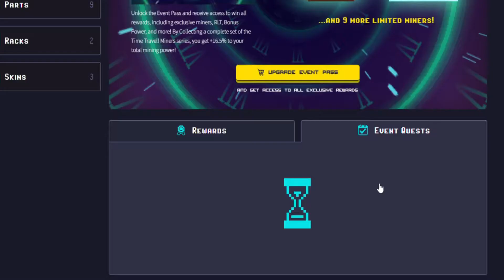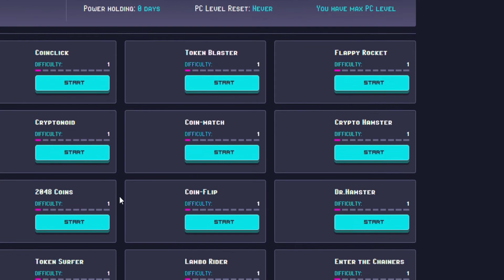😰JUEGUÉ mini juegos de ROLLERCOIN 24 HORAS| ¿Qué pasó? 🤑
DURANTE 24 horas jugué juegos en ROLLERCOIN para saber cuanto aumenta 🤑 🤑 🤑
Notaste el error? coméntalo
👇Ya tenemos código de FORNAIS¡¡
chaconmgs
y también:
🟣TWITCH : chaconmgs MARTES Y JUEVES 11AM CDMX
🟢YOUNOW : chaconmgs Casi siempre